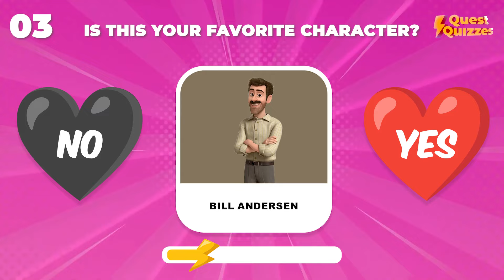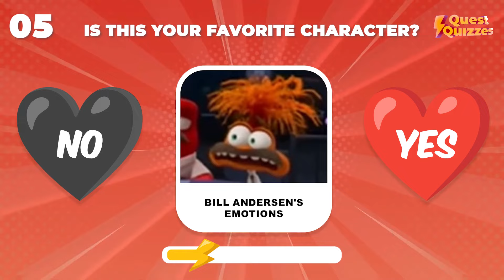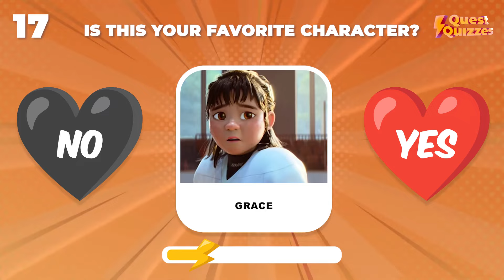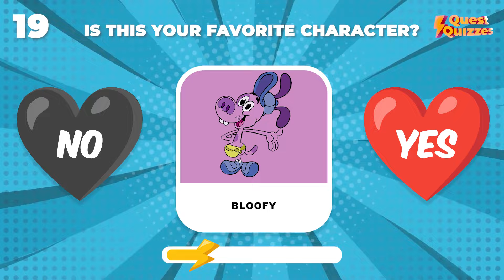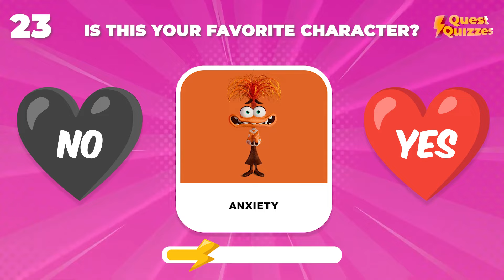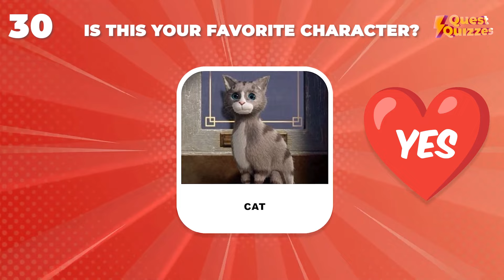Inside Out 2 Movie character | Joy , Anxiety , Envy , Embarrassment | Black or Red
Explore the diverse personalities of Inside Out 2 movie characters like Joy, Anxiety, Envy, and Embarrassment in this interactive quiz. Choose between a black or red heart as you delve into their intriguing traits and roles. Let the emotional journey begin!